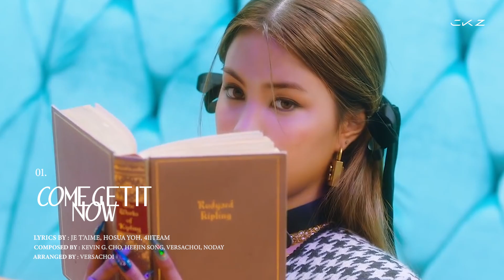AR3NA 'Come Get It Now' (INSTRUMENTAL)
Instrumental • Karaoke •  คาราโอเกะ • Off Vocal
♬ Tracklist:
01."Come Get It Now"

Please give credit if using (CHOKOLATEZ)